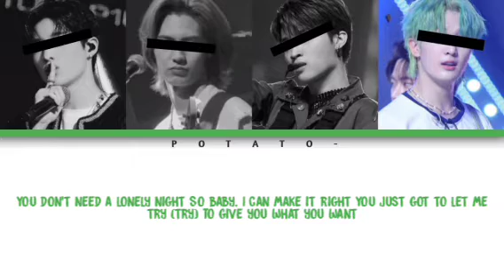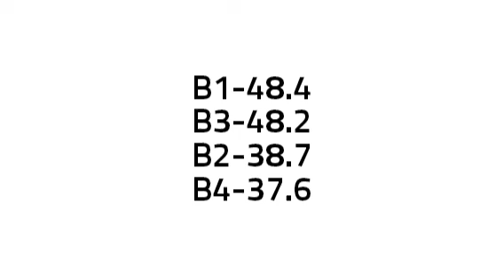Your Boy Group - I Feel It Coming Lyrics (4 Members) [Original The Weeknd]